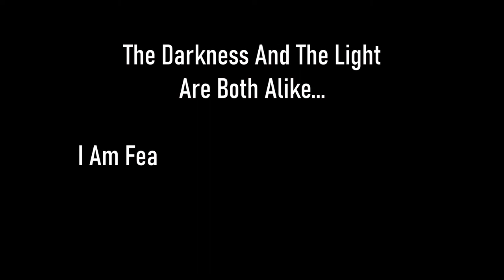Skyrim SE [Vigilant Of Stendarr] Falkreath: Ill Met By Moonlight Ep.56